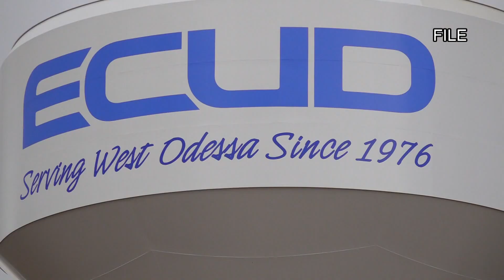West Odessans not happy after hearing Ector County Commissioners Court has "no jurisdiction" over th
"It’s five steps forward 15 back and it’s a slap in the face every time. Well you need to see this person that person nobody does anything," said one West Odessan.